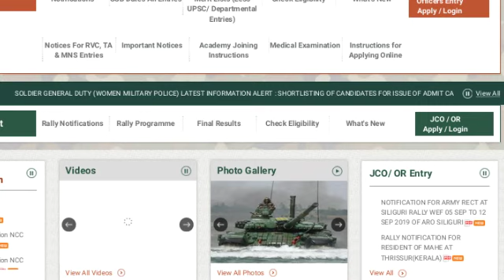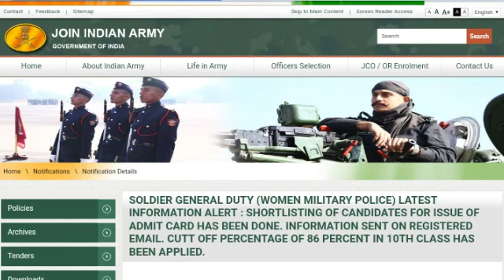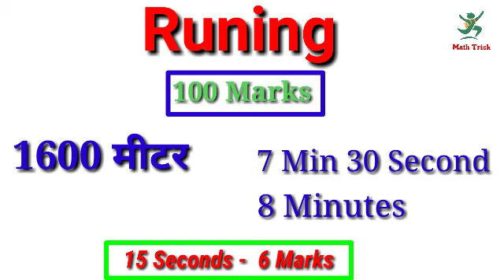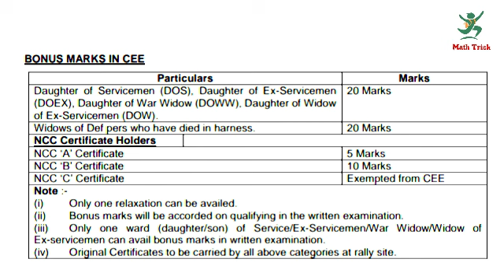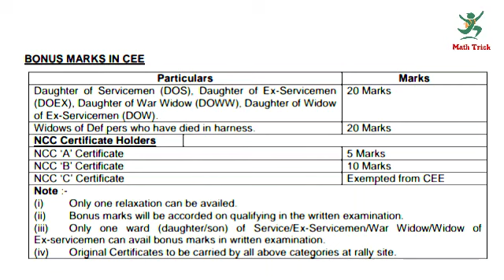Indian Army Female /Girls Admit Card & फिजिकल की सारी जानकारी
Women Military Police Recruitment 2019 | Indian Army Female Recruit…

Indian Army Female Admit Card 2019 – Women Military Rally Exa…

Indian Army Women Soldier GD Admit Card 2019 Download Indian …